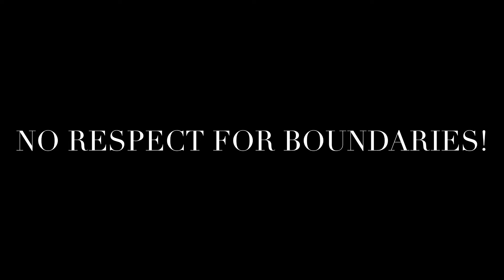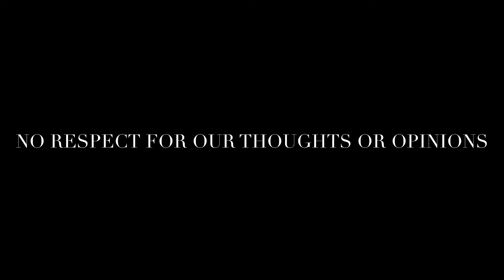♑️ Capricorn’s Breaking Point: Relationship Red Flags!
In this video I will be discussing Red Flags Capricorns Look For In Relationships. Enjoy❤️!

Please don’t take anything presented in this video personal. The video was made for entertainment/educational purposes only, not to personally attack you! This a generalized video based on Capricorn Sun Sign; I am aware that there are many factors that play a role in individual personalities (which I have not gone deep into YET). This is just a summary.